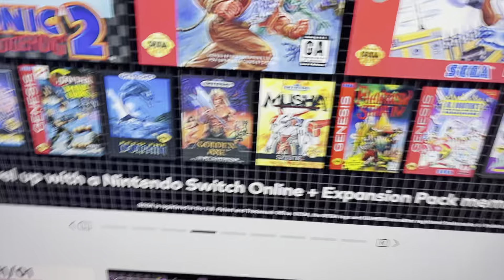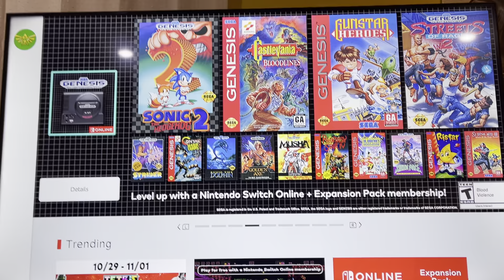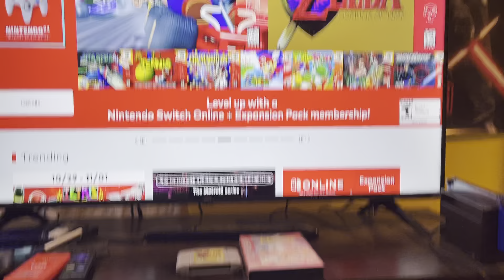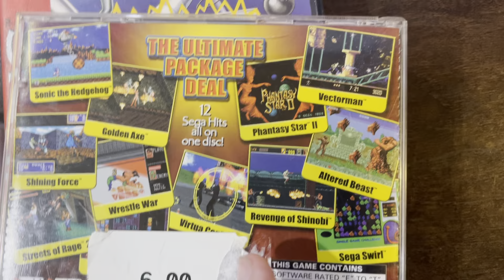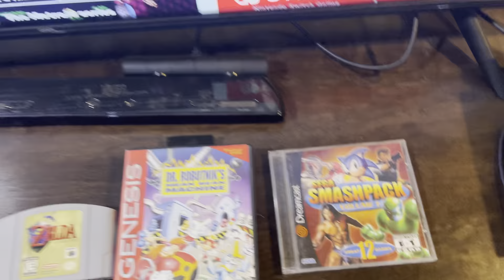Is New Nintendo Online Worth It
Hey what's up today I discuss the Nintendo Online Expansion and its price.